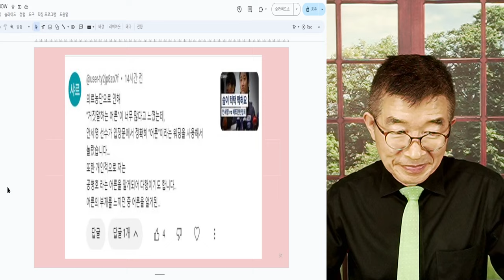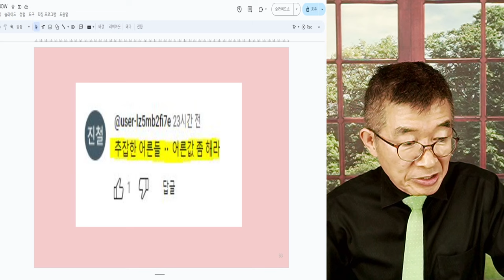어른다운, 어른 / 비겁, 거짓, 뻔뻔 / 악착같이 챙겨 먹을 생각만 말고, 젊은 사람들 생각 좀 해라! 꼰대들아! [공병호TV]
Bitcoin : 3MTW849AkP2ftLeSK2teZHMmzLu7Z83s9U